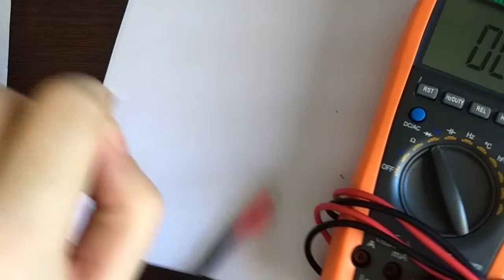Gambiarra no cabo MCX do SDR-RTL R820t2+rtl 2832u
Neste vídeo uma adaptação do cabo que veio junto com o SDR-RTL Dongle. Duas garras jacaré foram colocadas no cabo para facilitar o teste em várias possibilidades de antenas. É apenas provisório até acertar tudo. Funcionou muito bem e facilitou muito os testes.